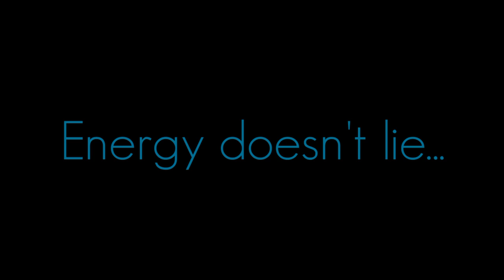Energy Doesn't... | Royalty_free_Video of APJ ABDUL KALAM | MOTIVATIONAL VIDEO | WHATSAPP STATUS